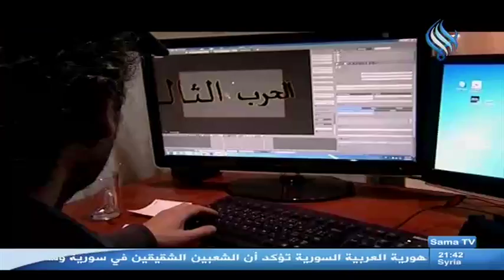Sama TV | قناة سما برنامج الحرب الثالثة تقديم الإعلامي سالم الشيخ بكري 16 - 06 - 2013